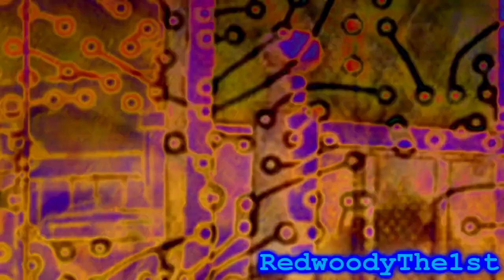round 2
RedwoodyThe1st
Round 2 vs Ethanthetomcat